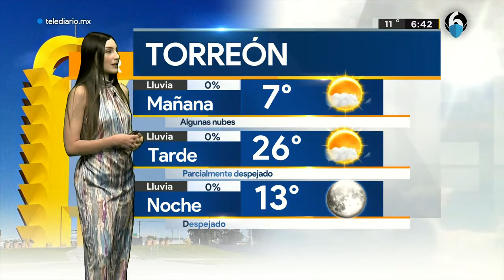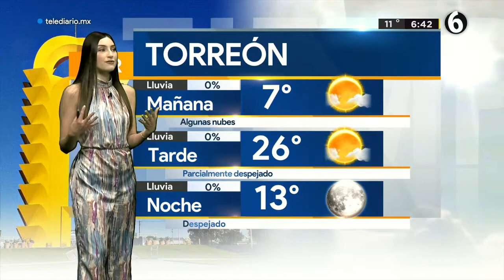Clima martes 15 marzo de 2022 en La Laguna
Continúan las bajas temperaturas por las mañanas debido al sistema frontal número 36 de la temporada. Diana Sánchez con la información del pronóstico del clima.